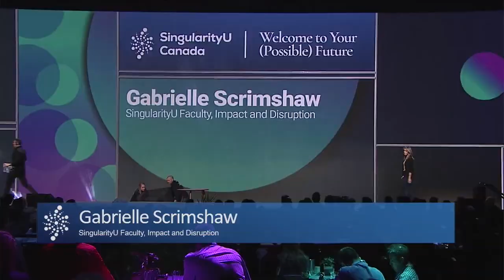Technology and Reconciliation - Gabrielle Scrimshaw I SingularityU Canada Summit 2019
Gabrielle Scrimshaw explored the role technology plays for first nations communities in reconciling the past and transforming future.